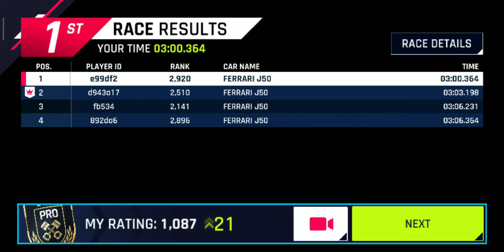Asphalt 9: MP with poor Ferrari J50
Poor Ferrari but rich in driving